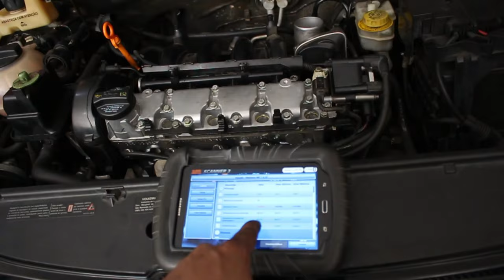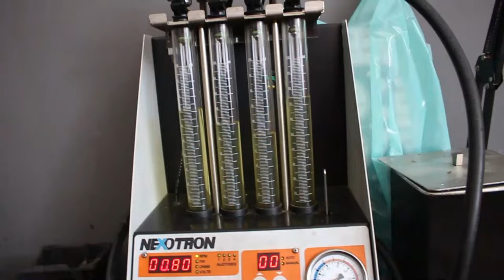Melhor comprar um motor novo, não compensa fazer o velho.